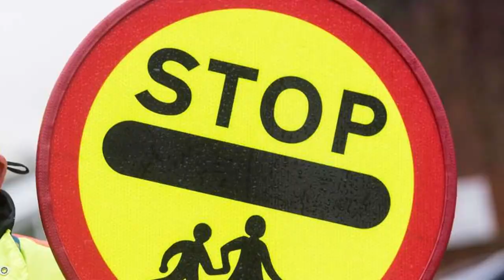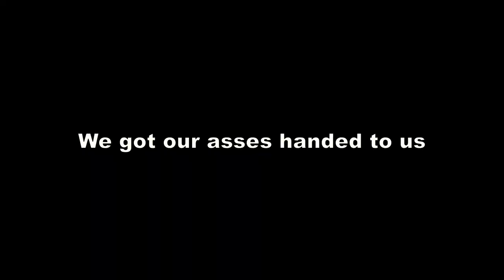Violence in IKEA | Retail Royale